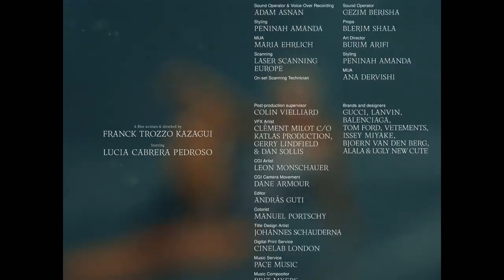Berlin artist Lucia Cabrera Pedroso explore pole dancing as a means of transformation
Berlin-based multidisciplinary artist Lucia Cabrera Pedroso is reframing perceptions around pole dancing through her dedication to her craft – a process that, in turn, has enabled her to remold her relationship with herself. Empowered through an artform traditionally tied to oppression, in pole dancing – and the discipline and core strength required to pursue it – she has identified new means of understanding and clarity – thrown into a journey of self-discovery, self-expression, and self-belief through the formations her body can adapt to on the pole.…read more at nowness.com